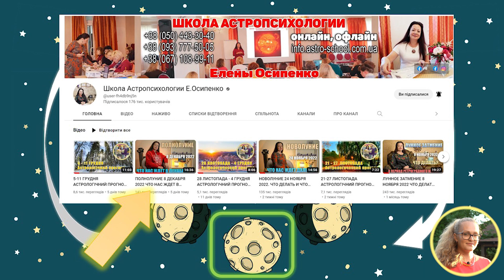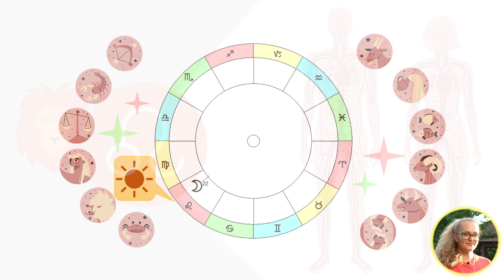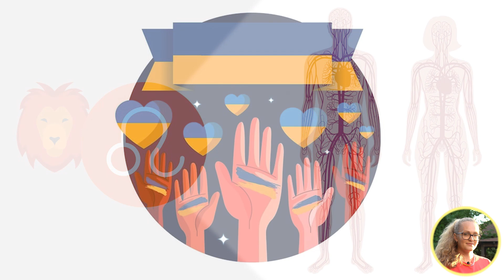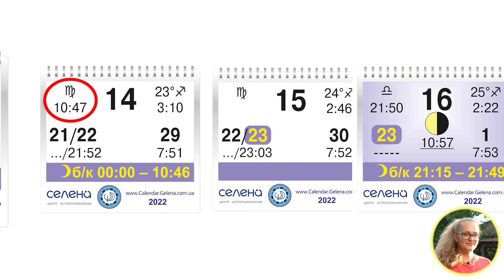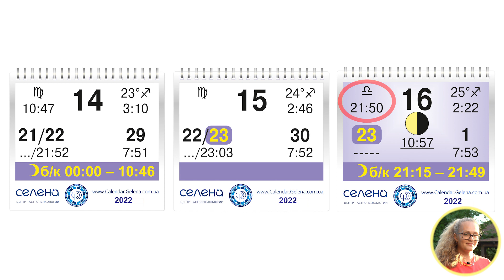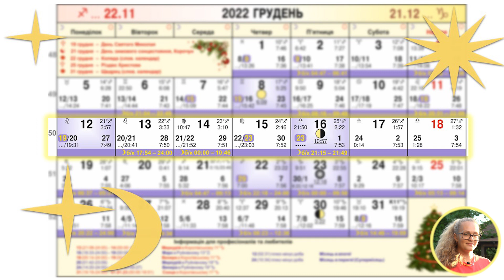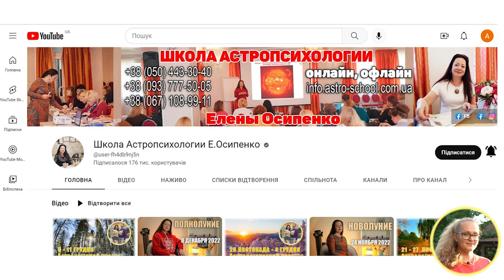12-18 ГРУДНЯ АСТРОЛОГІЧНИЙ ПРОГНОЗ ДЛЯ УКРАЇНИ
Первый месяц - без оплаты.
И пользуйтесь с удовольствием))
В случае проблем с регистрацией, оплатой или по вопросам работы веб-приложения пишите нам на

Вітаю, друзі!
Мене звати Анна Осипенко, я учениця Олени Осипенко.
І це – прогноз на наступний тиждень, з 12 по 18 грудня.
Нещодавно ми зустріли Повню, якщо ви пропустили відео Олени Осипенко про цю подію –
  обов’язково перегляньте. Посилання залишаю під своїм роликом.
Нагадую, що напружений космічний період все ще триває – Марс ретроградний і скоро таким стане
також Меркурій. Тож, до вибору дат для важливих справ поставтеся відповідально, а нового ліпше ще не розпочинайте.
Тим більше, що весь наступний тиждень Місяць спадатиме.
В понеділок триватиме критична 19-та місячна доба. Її символ – павук та павутина.
Основні ризики цієї доби – потрапити в чиїсь сіті нав’язаних думок або несвідомо підкорити собі інших. Проаналізуйте своє оточення, свої думки та вчинки. Зверніть увагу на інформаційну гігієну в соціальних мережах та месенджерах – відпишіться від новинних каналів та осіб, в яких сумніваєтеся. Припиніть спілкування з людьми, від яких відчуваєте токсичне ставлення. Корисним буде також очищення димом ладану, шавлії, багульнику чи ялівцю.
Прожити критичну місячну добу нам допоможе гармонійний аспект секстиль між Сонцем та Сатурном який ми відчуватимемо весь понеділок, а точним він стане ввечері. Цей аспект подарує нам відчуття надійності, відповідальності, цілеспрямованості. Активізується самодисципліна – це якраз посприяє очищенню інформаційного простору від зайвого.
В понеділок та вівторок Місяць йтиме вогняним знаком Лева.
А Сонце, як ви знаєте – зараз також перебуває у вогняному знаку Стрільця, а між знаками однієї стихії завжди є гармонійний зв'язок – аспект тригон.
Отже, між Місяцем та Сонцем сформується такий сприятливий аспект у вівторок, 13 грудня. Дію будемо відчувати в другій половині дня. Тригон між Місяцем та Сонцем подарує нам відчуття рівноваги, сміливість, оптимізм.
Кожним знаком Зодіаку управляє певна планета, наділяючи його своїми якостями. Головна планета Лева – Сонце, тож маючи транзит даним знаком, Місяць символічно заходить в гості до Сонця. Це позитивно впливає на наш настрій – він стає радісним, проявляється творче натхнення. Тож, і рекомендується творчість, а ще: участь у громадському житті, романтичні стосунки, взаємодія з підлеглими.
В плані здоров’я, Лев відповідає за серце та серцево-судинну систему. Тож, планові хірургічні втручання на даних органах не варто виконувати в дні транзиту Місяця Левом. Бережіть себе, уникайте зайвих хвилювань та навантаження на нервову систему. Розумію, що зараз ми щодня піддаємося стресу через постійні загрози ракетних обстрілів, новини з окупованих територій та лінії фронту.
Але ми маємо бути сильними та берегти себе і близьких. Від стану нашої психіки також залежить майбутнє України, яку ми після перемоги будемо відбудовувати та сприяти розквіту. Корисними для Вашого ментального здоров’я будуть підтримання водного балансу, корисна та поживна їжа, багато на вітаміни, звичайні радощі життя – зустрічі з близькими, ресурсні розмови, гумор, подарунки рідним, масажі, косметичні процедури для тіла, догляд за обличчям та волоссям.
Наприклад, вівторок (до початку Місяця без курсу о 17:54 – тут і далі час вказую за Києвом) вдалий для запису до перукаря –
Лев сприяє гарній зачісці.
Місяць без курсу - час коли варто бути максимально уважними у всіх справах,
триватиме до 10:46 наступного дня, після чого Місяць змінить знак і перейде в земну, раціональну Діву.  Триватиме цей транзит більше двох діб – до 21:50 п’ятниці.
Управитель знаку Діва – Меркурій. Він дарує Діві підвищену увагу до деталей, практичність, розбірливість, а при цьому – мінімум думок. Час транзиту Місяця Дівою вдалий для навчання, підвищення кваліфікації, косметичних процедур, зачісок.

12-18 ГРУДНЯ АСТРОЛОГІЧНИЙ ПРОГНОЗ ДЛЯ УКРАЇНИ
Анна Осипенко
Елена Осипенко прогноз Украина астрология 2022